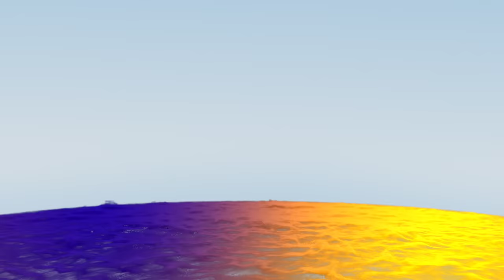1 Hour of Scary Clown Music | Halloween Music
00:00 You'll Float Too
10:03 Laughing Jack
12:53 You Can't Hide
14:39 Behind Those Eyes
17:02 Pennywise
19:31 Under The Bed
22:01 The Wrong Circus
24:42 Strange Dreams
27:17 Time To Float
31:05 Freaks
33:08 Without Hope
35:40 Wake Up
38:53 Twinkle Twinkle Little Star
39:50 The Rabbit
53:27 The Night Terror